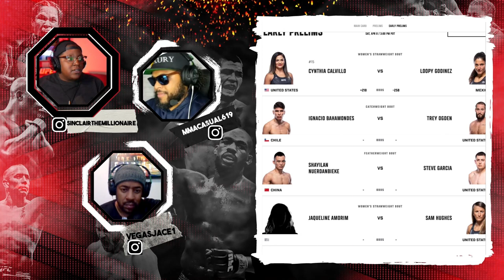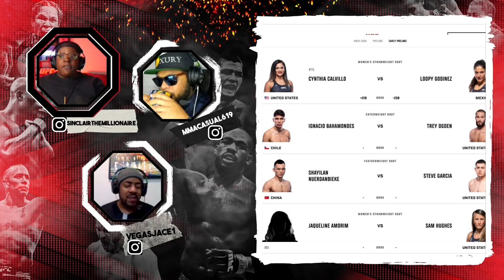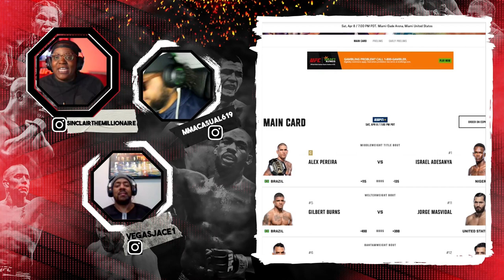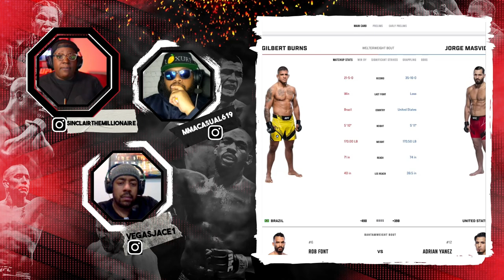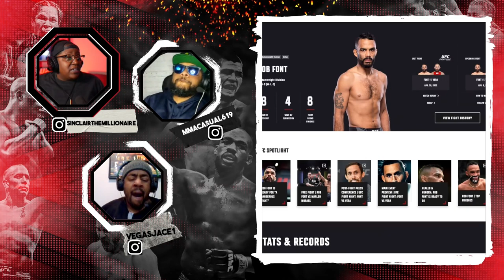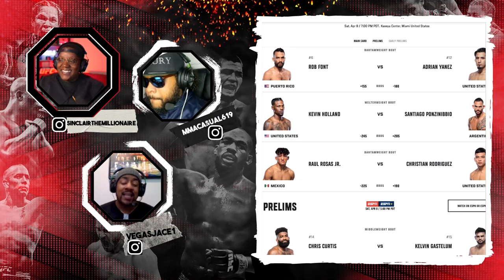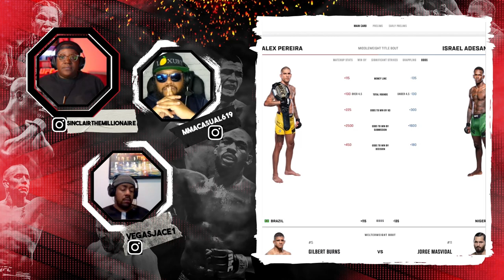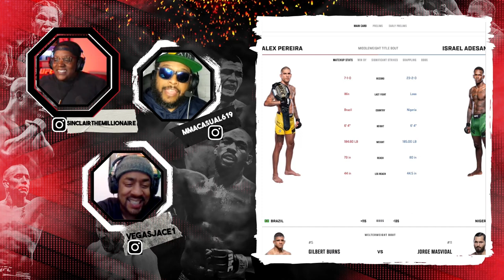Israel Adesanya will get his REVENGE at UFC287 | EP 22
In this episode of the Scrap and Roll MMA podcast, the hosts are back and discussing the highly anticipated UFC 287 PPV event. They share their thoughts and predictions on the main event, where Israel Adesanya will look to get revenge against his opponent, Alex Pereira. They go through the whole UFC 287 Card and focus on the winners of Gilbert Burns vs Jorge Masvidal, Rob Font
VS Adrian Yanez, Kevin Holland VS Santiago Ponzinibbio, and Christian Rodriguez VS Raul Rosas Jr.
The hosts also discuss the differences between fight nights and PPV events, and the excitement that comes with the PPV. Additionally, they share their experiences attending live MMA events, and the importance of experiencing the sport in person. The episode also includes a discussion on the marketing strategies of Bellator and PFL, and why viewers may be more inclined to watch old UFC fights or UFC boxers rather than their events. Overall, this episode is a must-listen for any MMA fan looking for insightful and entertaining discussions on the latest news and events in the world of MMA.